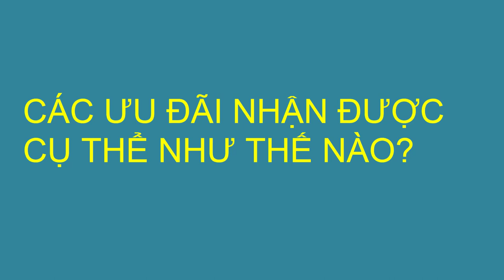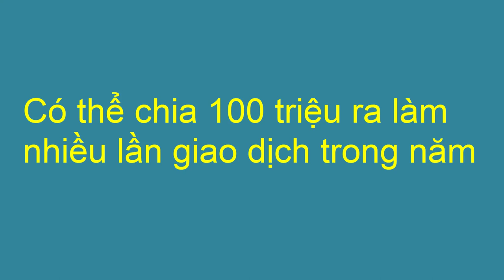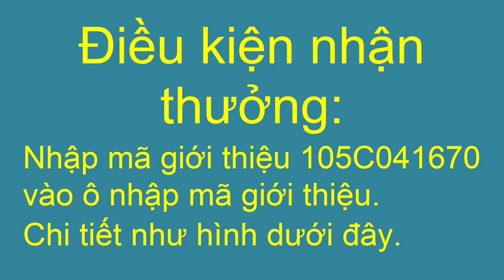[TCBS] 3 ưu đãi bằng tiền khi mới tham gia đầu tư tại Công ty chứng khoán Techcombank